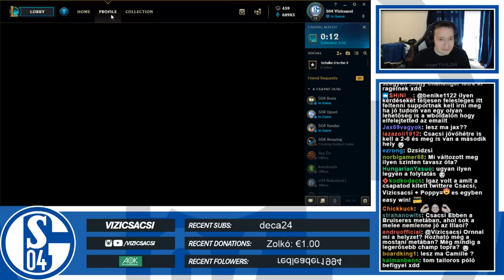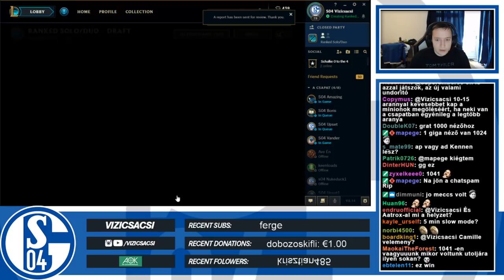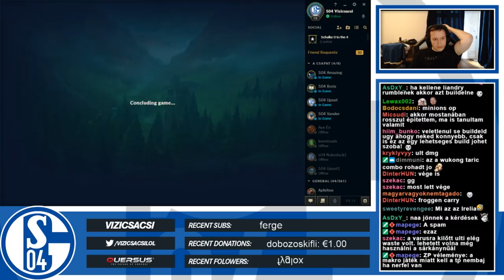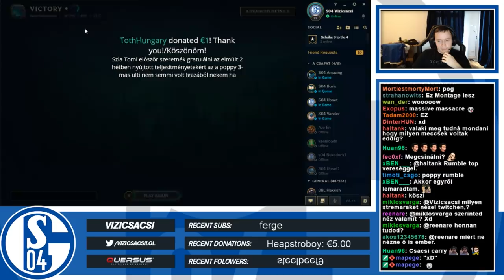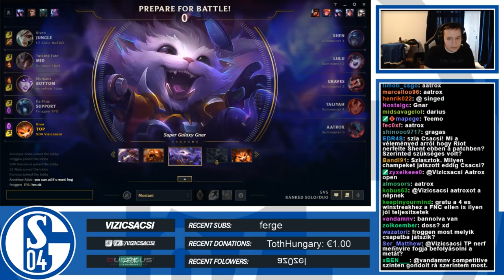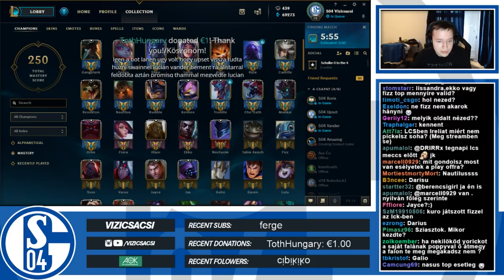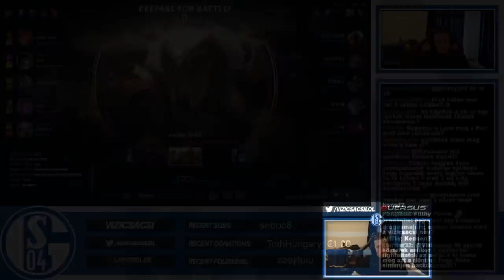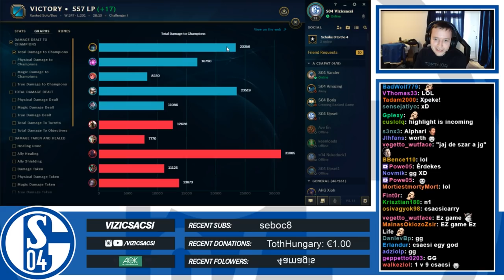2018. 07. 22. - [HUN] S04 Vizicsacsi - Küzdés challenger soloqban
2:10 Game 1 - Poppy
31:30 Game 2 - Kennen
41:35 Game 3 - Rumble
1:29:05 Game 4 - Camille
2:01:23 Game 5 - Gnar
2:46:20 Game 6 - Fiora
3:17:59 Game 7 - Yorick